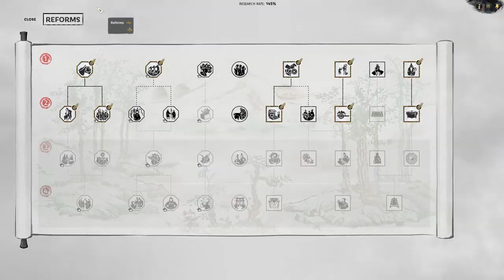Total War: Three Kingdoms Eight Princes Sima Liang Campaign (Romance) #5